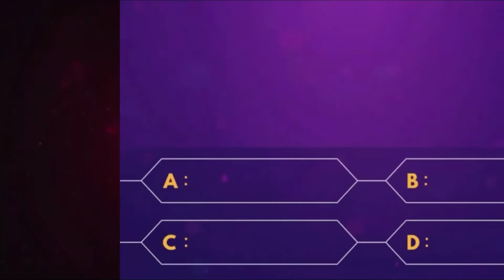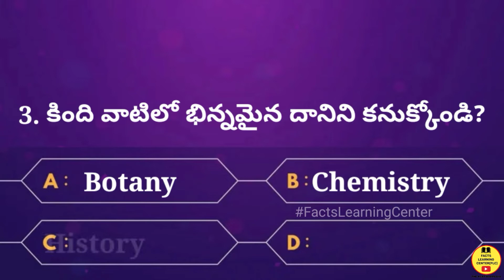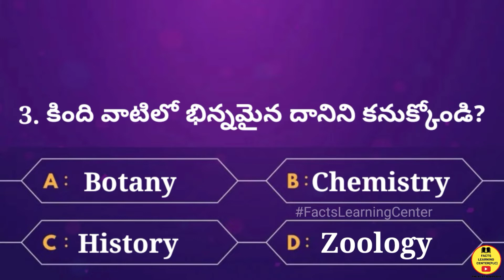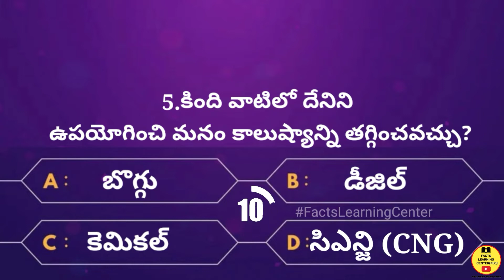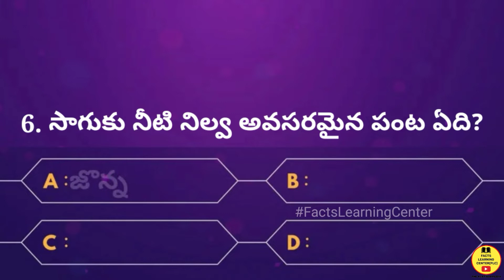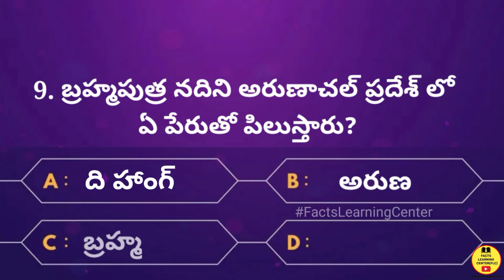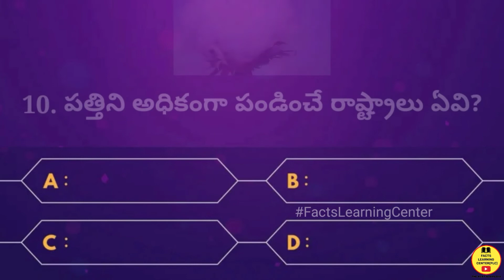Interesting Questions in telugu|Episode-02|By#FactsLearningCenter|GKQuizSeries|Unknown Facts